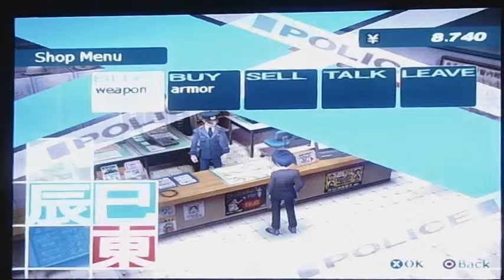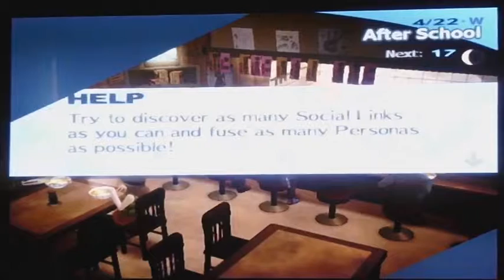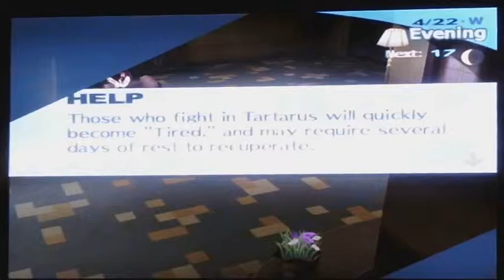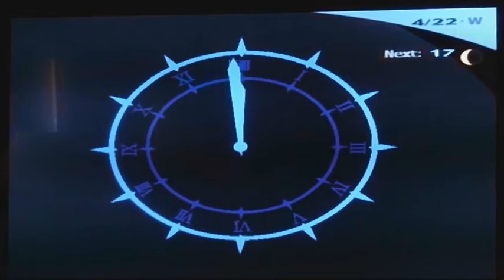Let's Play! Persona 3 FES (P12) | Tartarus Floors 2-5 [2/3]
I love this game, and I wanted to play it for the channel. And I hope you all enjoy it!!